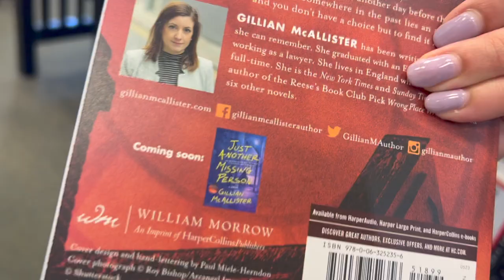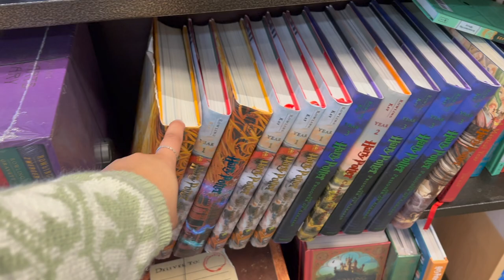Shop with me vlog: Aerie, Barnes & Noble, Victoria's Secret